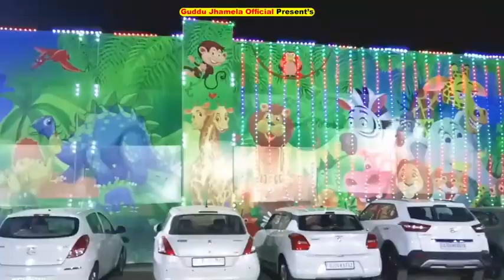थावे के के मेला घुमादी बलम जी | Thawe Ke Mela Ghumadi Balam Ji | Guddu Jhamela |Bhojpuri DeviGeet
Album:- Thawe Ke Mela Ghumadi Balam Ji
Song:-  Thawe Ke Mela Ghumadi Balam Ji
Singer:-Guddu Jhamela
Lyrics:- Satendra Sharif
Digital:- Rahul Jaikar

All Type Of Bhojpuri Song Like Lok Geet, Chhath Geet, Bol Bum Song, Holi Song, Devigeet, Chaita Song, Birha Song, Stage Show Of All Superstar Artist Like Guddu Jhamela New Bhojpuri Songs 2023